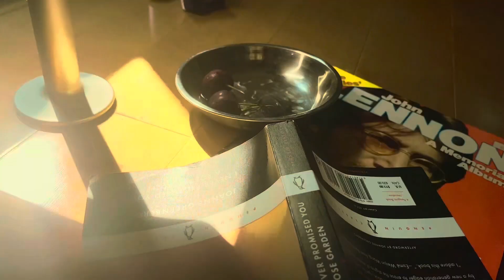don’t say no, it’s the end of the world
I really should find something more better to do than make movies all day, I could finish editing in just one day with coffee alone

End of the world- Skeeter Davis